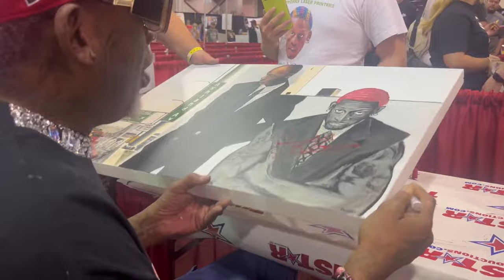Autograph signing day in Chicago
Signing Day In Chicago